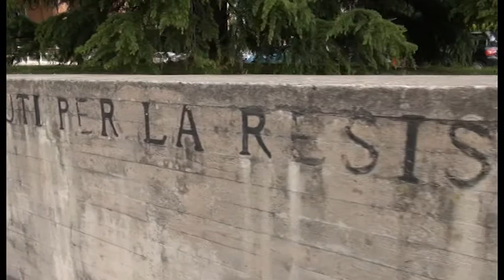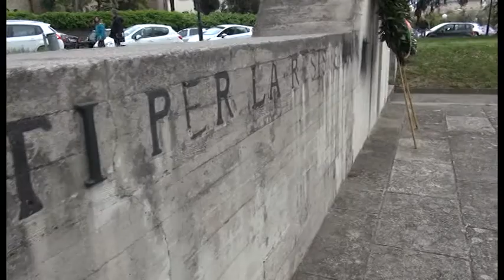Sos Arezzo Tv - Monumento ai caduti: scritte della memoria ormai illeggibili